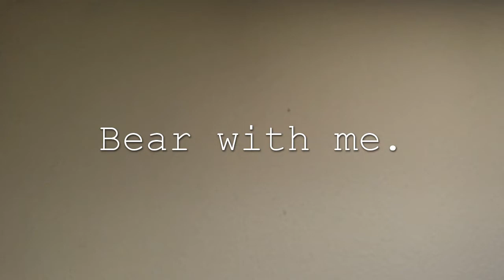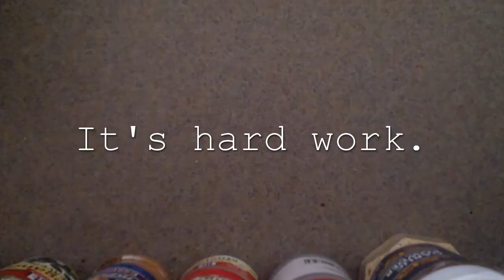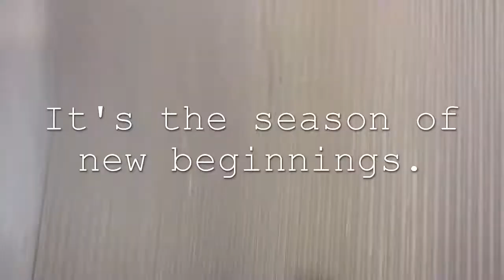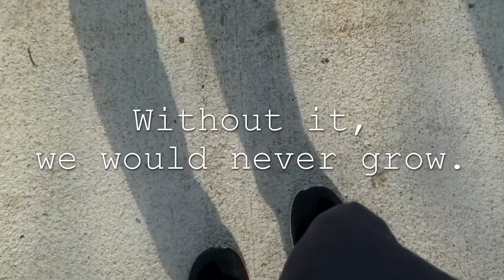I have no idea what I'm doing.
I'm starting a vlog!

My name is Mike and I'm a senior marketing major at App State. More importantly, I love music.